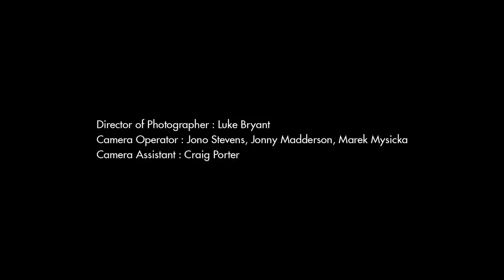MAN AT SEA by Alfred Dunhill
Man at Sea is the latest of Alfred Dunhill's 'Portraits of Achievement'.

An ode to the sea and one man's life long passion for sailing on it, Man at Sea follows Iain Percy OBE, British Sailor and Olympic Champion. Setting sail from Lymington in the New Forest district of Hampshire in the yacht Strega, Iain tackles the wind and the waves on The Solent strait between the Isle of Wight and the mainland England.

"The boat suddenly becomes weightless and you're surfing. You almost become mesmerised as you catch the next wave and the wave after"
- Iain Percy